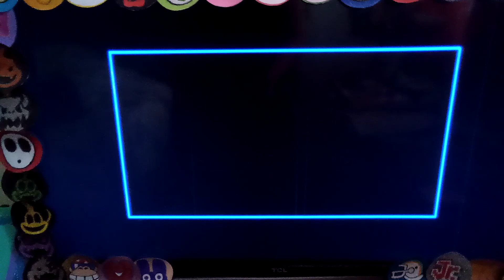THX Broadway (Clear and Present Danger)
Captured on the LaserDisc 1995 of Clear and Present Danger.

THX Trailers: Broadway (LaserDisc 1995)